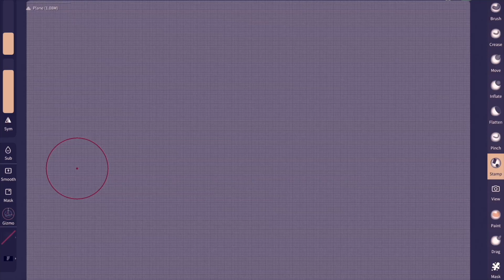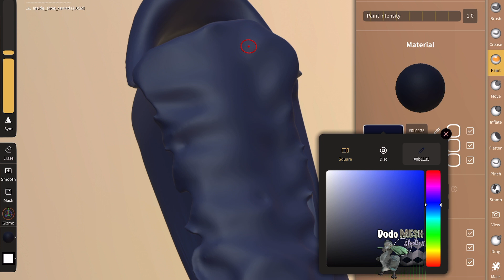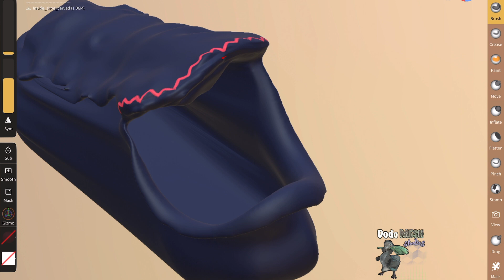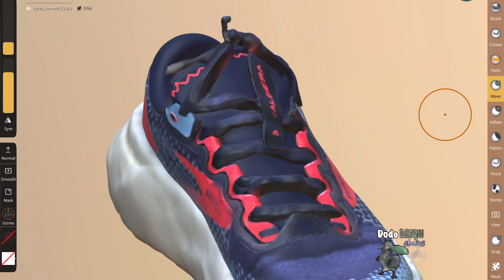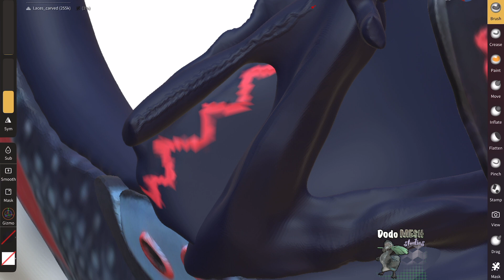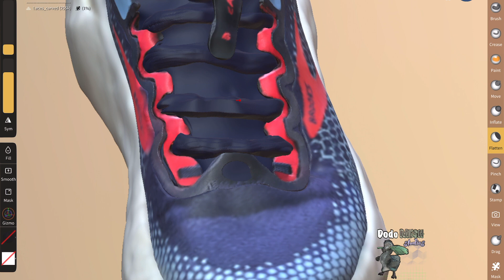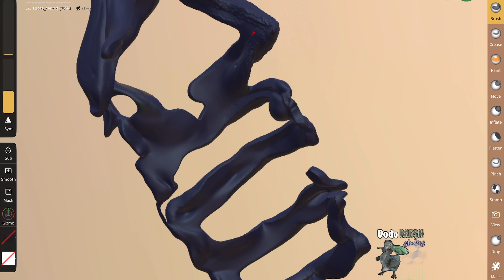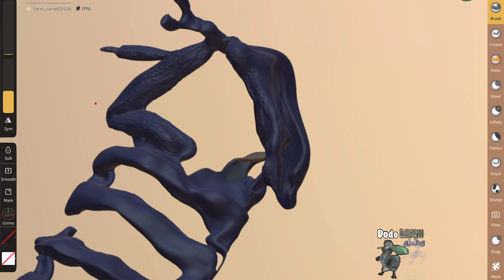Part 15 - paint tool, detail laces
This video shows how I repainted some of the detail and added detail to the laces using:
- draw brush
-crease brush
-move brush
-flatten brush